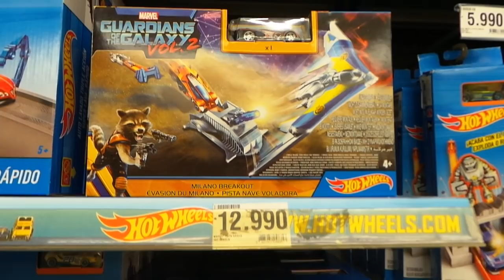Argentinos en chile 2018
Super tottus .